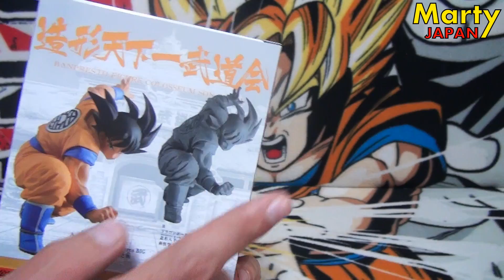SON GOKÛ DRAGON BALL Scultures Vol.7 UNBOXING FR - Déballage Marty Japan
Déballage de Son Gokû, de la gamme Dragon Ball Zôkei Tenkaichi Budokai vol.7.

Sortie au Japon : fin juin  2017